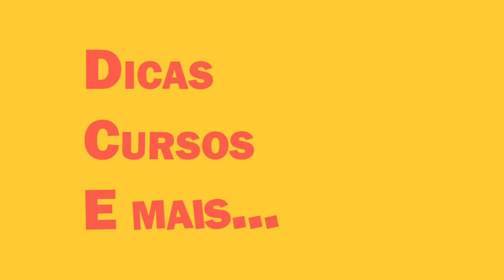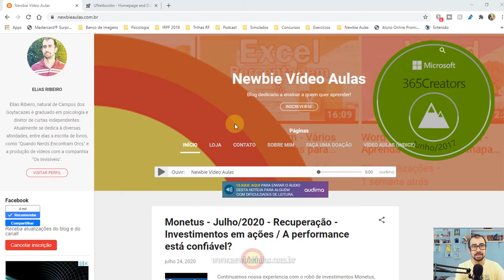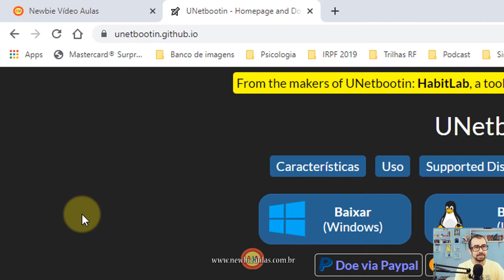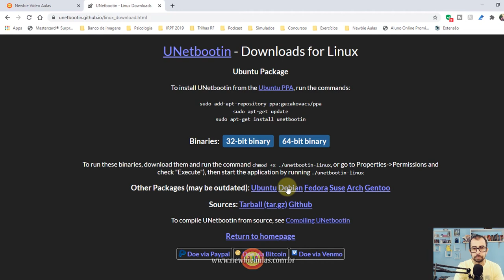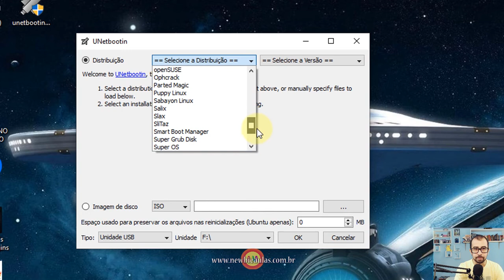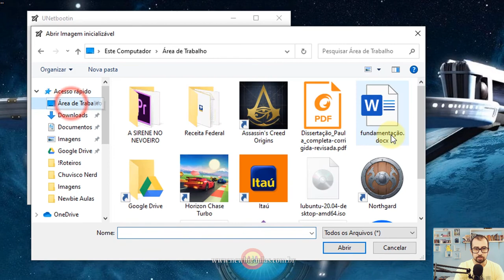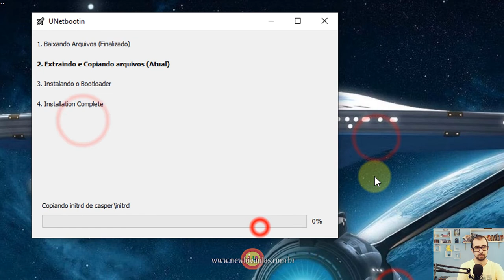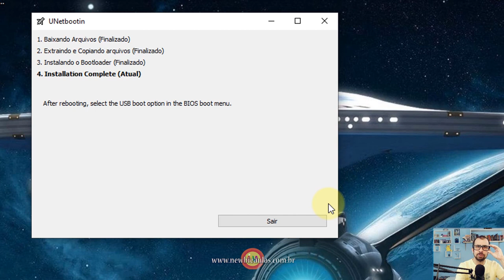Linux - Criar pendrive de instalação bootavel/Aprenda a criar pendrive bootavel Linux no Windows.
Aprenda a criar um pendrive bootavel de instalação do Linux utilizando o Unetbootin.